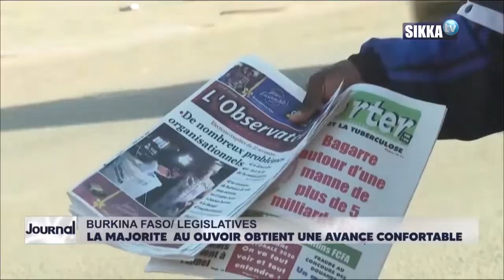JOURNAL/SIKKA/19H - 21 12 2020